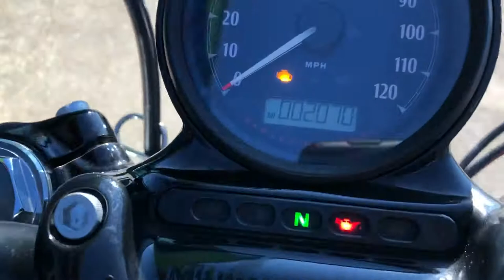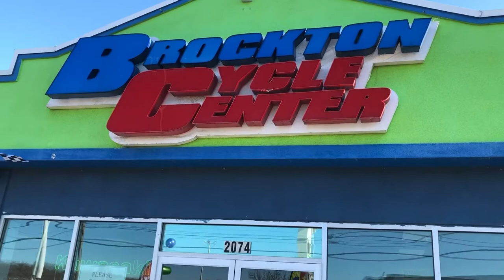2017 Harley-Davidson 48 #433031